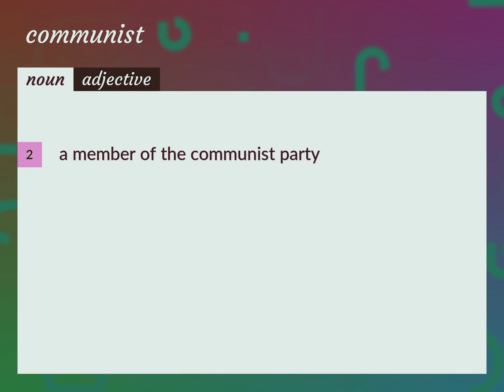Communists | meaning of Communists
What is COMMUNISTS meaning?